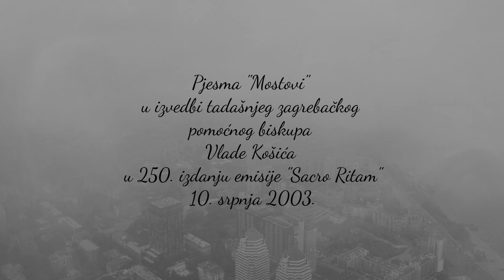Tadašnji zagrebački pomoćni biskup Vlado Košić za HKR je otpjevao pjesmu "Mostovi"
Da je glazbeno talentiran sisački biskup Vlado Košić, malo je poznato javnosti. Svoj glazbeni talent tadašnji zagrebački pomoćni biskup Vlado Košić otkrio je u 250. izdanju HKR-ove emisije "Sacro Ritam" izvodeći pjesmu "Mostovi" koja je emitirana 10. srpnja 2003., a reprizirana u četvrtak, 20. srpnja 2023. povodom obilježavanja 25 godina emisije.